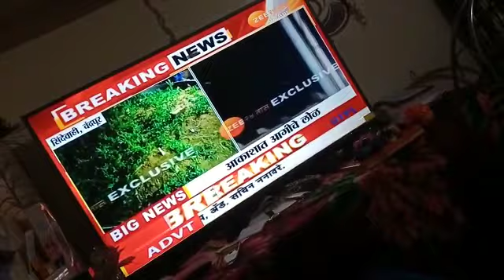2nd april satellite ring fell in chandrapur district ⭐.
guys agar aap ko aur  kuch bhi pata ho to meko batao..